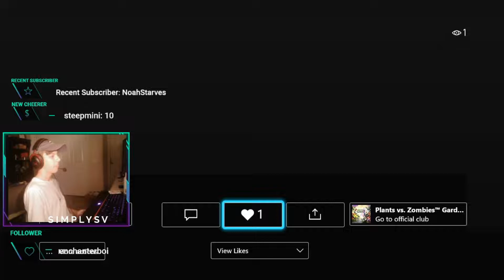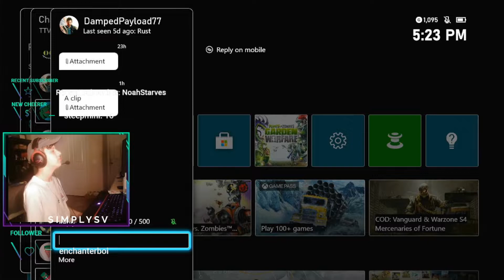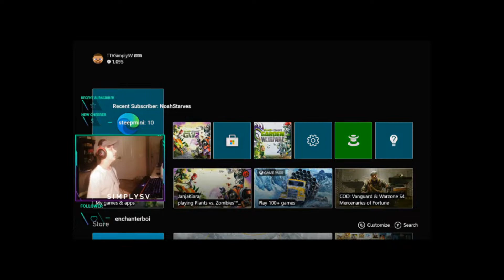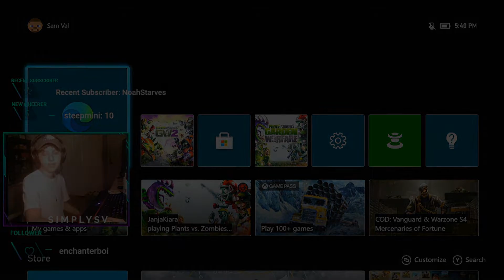I Reacted to My Viewers BEST Plants Vs Zombies Clips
Xbox: TTVSimplySV